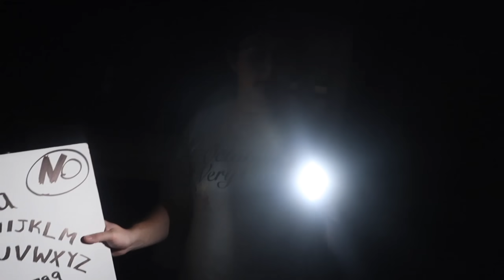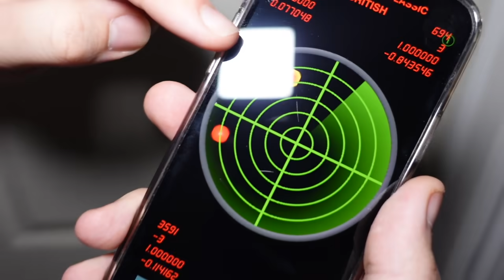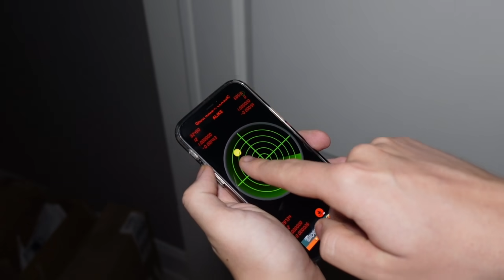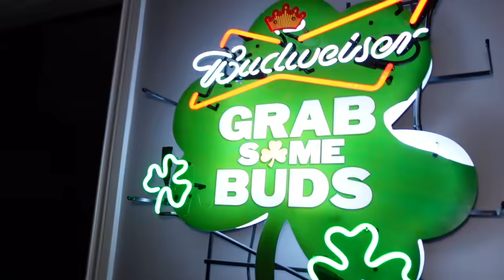GHOST DETECTOR CATCHES GHOST!! (multiple spirits)